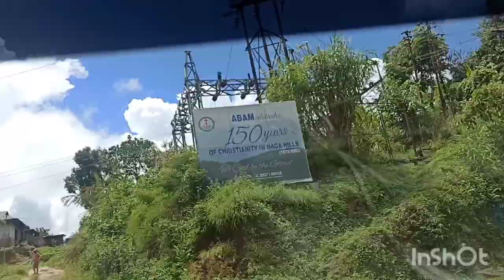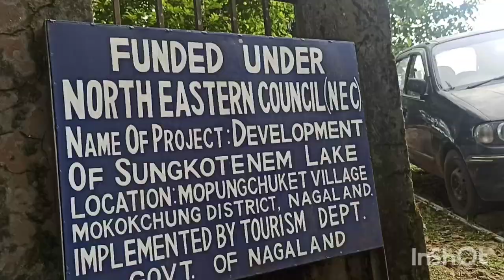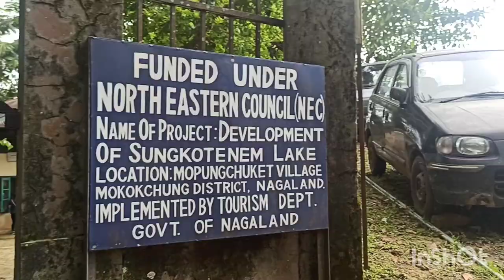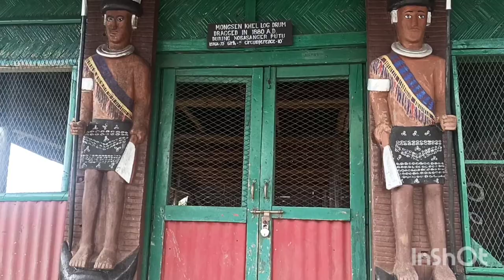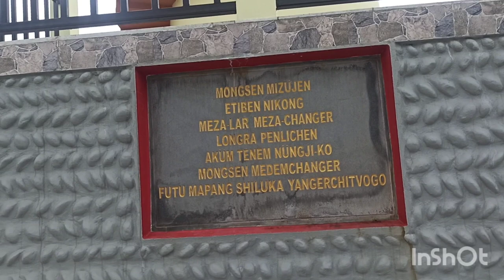Q&A Ans Met Romantic couple Mopungchuket Village Mokokchung Travel vlog ep-2 Nagaland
Mokokchung Villages travel vlog ep-2
Kindly watch till the end.🙏